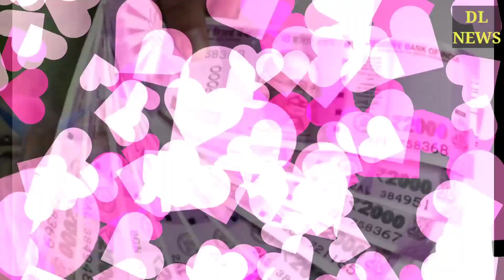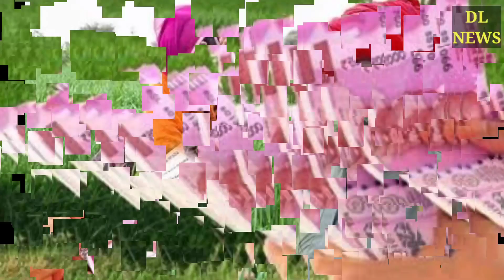kisan budget 2021, किसान बजट 2021 के तहत मिलेगा 10000 रुपये का लाभ जान लो 1 फरवरी को क्या होगा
1 फरवरी को आएगा किसान बजट 2021 मिलेगा किसानों को 10000 रुपये का लाभ।।